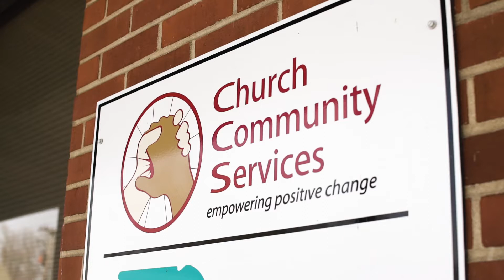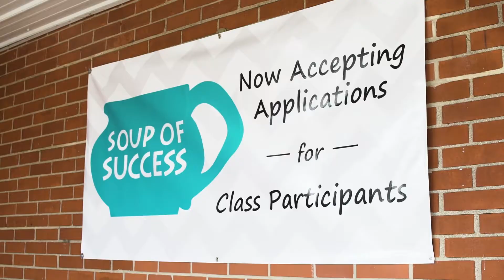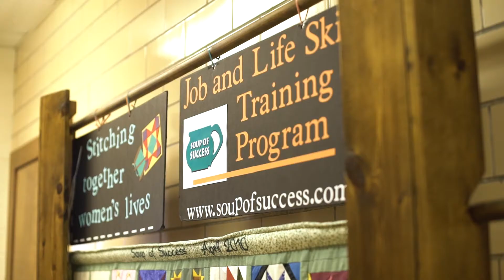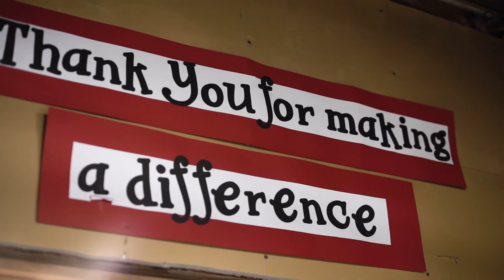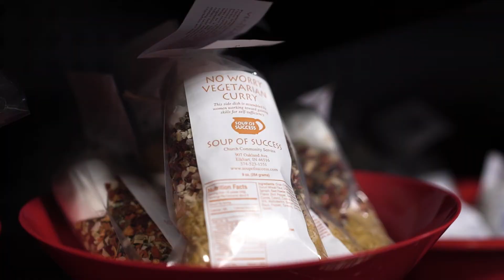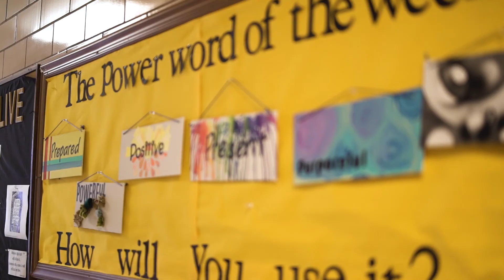Church Community Services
15 churches got together 50 years ago and pooled their money in order to help community members that might be struggling. 50 years later they're still providing this valuable service to Elkhart.
Vala Marketing | Marketing That Works